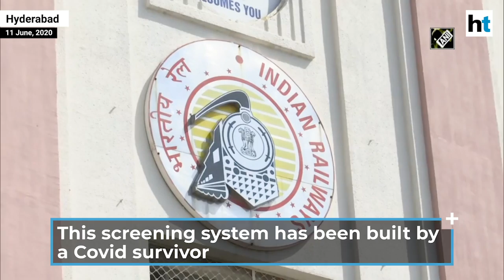Covid survivor builds screening device to detect people with high temperature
A Covid-19 survivor has built a screening device which helps detect people with high temperature. The device has been installed at the Secunderabad & Hyderabad Railway stations and is helping security personnel amid the pandemic. The creator of the screening device said that it can detect upto 30 people in one second. Watch the video for all the details.